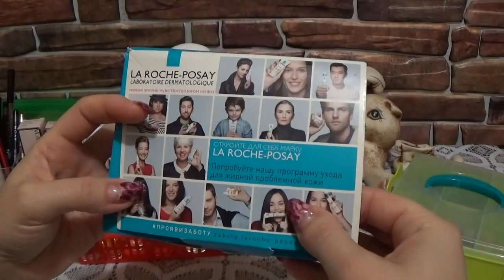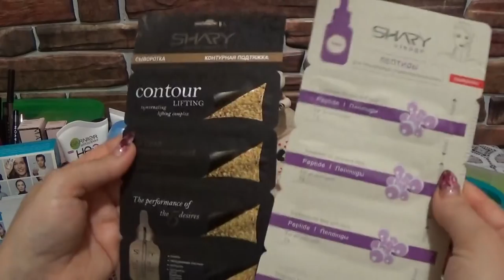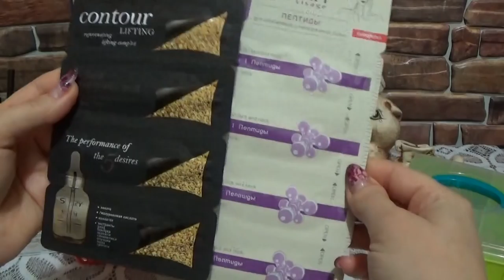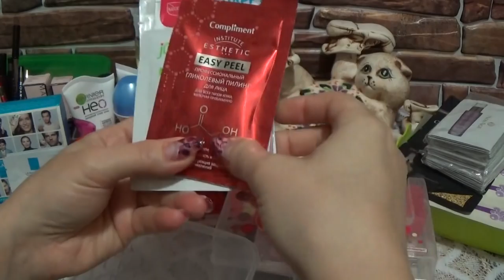КУХОННАЯ БОЛТАЛКА (самый скучный запрос)))